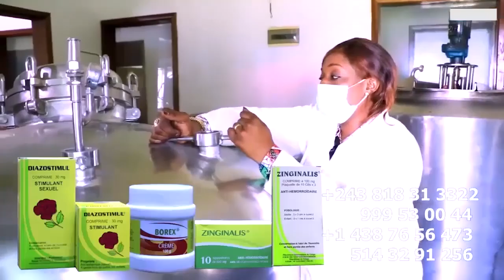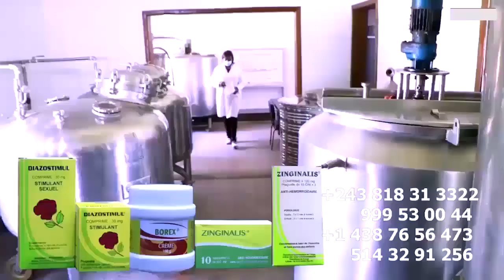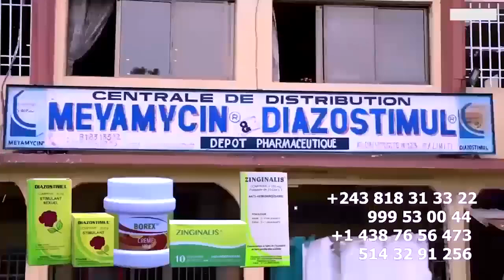Fête Apres Ko VALIDË Concert MARTYRS ,FERRE GOLA Doit Améliorer Sa Communication FOCUS 24 JUIN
Fête Apres Ko VALIDË Concert MARTYRS ,FERRE GOLA Doit Ameliorer Sa Communication Et Marketing FOCUS 24 JUIN Opération BETA Adversaire KARA